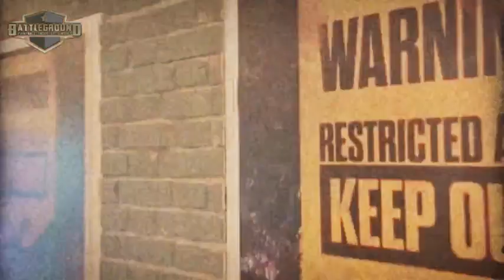Lars und Bertl - Intim ! Die Superstore Eröffnung von Paint Xtreme im Taunus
Was bei uns so hinter den Kulissen abläuft - Bitteschön ! Was rauskommt wenn einfach mal so die Kamera mitläuft seht ihr in diesem schockierenden Video von uns !
Im wunderschönen Steinfischbach wohnt nicht nur einer der größten Paintball Händler in Deutschland, nein es ist auch die Machtzentrale von First Strike in Europa, kombiniert mit einer dezent verrückten Truppe , einem Mini Paintball Spielfeld und einer Terrassensauna, das ganze fein abgeschmeckt mit Murphy dem Hund und dem Jeep Wahn des Besitzers. Diese Mixtur in Kombination mit unserem Bertl führte unweigerlich zu diesem Video aber seht selbst !